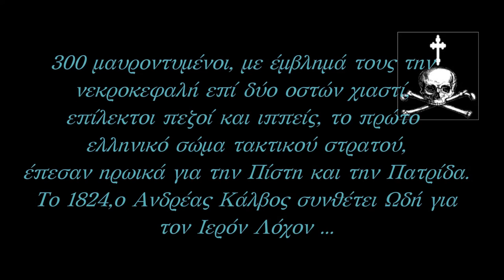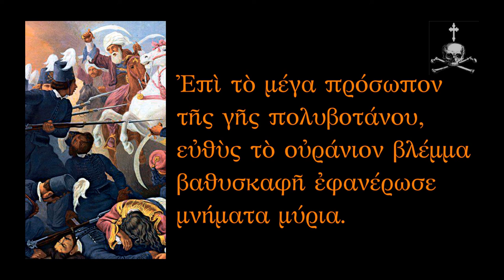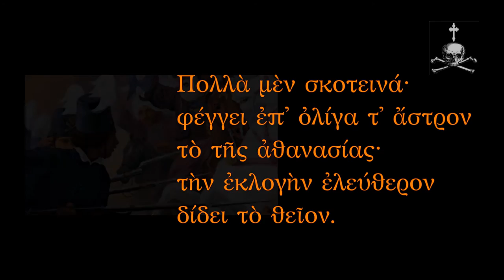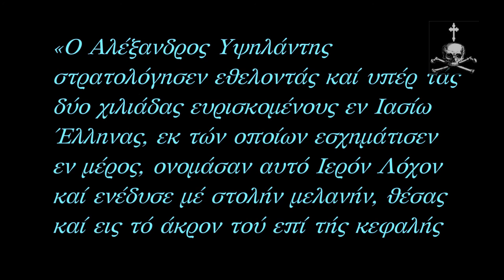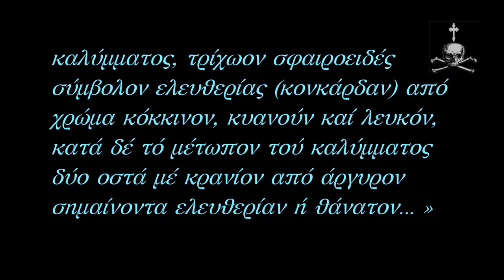ΑΝΔΡΕΙΑΣ ΗΘΟΣ~ Ανδ.Κάλβου - Εις τον Ιερόν Λόχον [Δ.Καταλειφός]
Watch it in Full HD mode

1824, Ανδρέα Κάλβου ωδή "Εις τον Ιερόν Λόχον" σε απαγγελία Δημήτρη Καταλειφού.
Μουσική επένδυση " Never Back Down " του Thomas Bergersen.

Ἂς μὴ βρέξῃ ποτὲ
τὸ σύννεφον, καὶ ὁ ἄνεμος
σκληρὸς ἂς μὴ σκορπίσῃ
τὸ χῶμα τὸ μακάριον
῾ποὺ σᾶς σκεπάζει.

β´.
Ἂς τὸ δροσίσῃ πάντοτε
μὲ᾿ τ᾿ ἀργυρά της δάκρυα
ἡ ροδόπεπλος κόρη·
καὶ αὐτοῦ ἂς ξεφυτρώνουν
αἰώνια τ᾿ ἄνθη.

γ´.
Ὦ γνήσια τῆς Ἑλλάδος
τέκνα· ψυχαὶ ῾ποὺ ἐπέσατε
εἰς τὸν ἀγῶνα ἀνδρείως,
τάγμα ἐκλεκτῶν Ἡρώων,
καύχημα νέον·

δ´.
Σᾶς ἅρπαξεν ἡ τύχη
τὴν νικητήριον δάφνην,
καὶ ἀπὸ μυρτιάν σας ἔπλεξε
καὶ πένθιμον κυπάρισσον
στέφανον ἄλλον.

ε´.
Ἀλλ᾿ ἄν τις ἀπεθάνῃ
διὰ τὴν πατρίδα, ἡ μύρτος
εἶναι φύλλον ἀτίμητον,
καὶ καλὰ τὰ κλαδιὰ
τῆς κυπαρίσσου.

ς´.
Ἀφ᾿ οὗ εἰς τοῦ πρώτου ἀνθρώπου
τοὺς ὀφθαλμούς, ἡ πρόνοος
φύσις τὸν φόβον ἔχυσε,
καὶ τὰς χρυσᾶς ἐλπίδας,
καὶ τὴν ἡμέραν·

ζ´.
Ἐπὶ τὸ μέγα πρόσωπον
τῆς γῆς πολυβοτάνου,
εὐθὺς τὸ οὐράνιον βλέμμα
βαθυσκαφῆ ἐφανέρωσε
μνήματα μύρια.

η´.
Πολλὰ μὲν σκοτεινά·
φέγγει ἐπ᾿ ὀλίγα τ᾿ ἄστρον
τὸ τῆς ἀθανασίας·
τὴν ἐκλογὴν ἐλεύθερον
δίδει τὸ θεῖον.

θ´.
Ἕλληνες, τῆς πατρίδος
καὶ τῶν προγόνων ἄξιοι·
Ἕλληνες σεῖς, πῶς ἤθελεν
ἀπὸ σᾶς προκριθεῖν
ἄδοξος τάφος ;

ι´.
Ὁ Γέρων φθονερός,
καὶ τῶν ἔργων ἐχθρός,
καὶ πάσης μνήμης, ἔρχεται·
περιτρέχει τὴν θάλασσαν
καὶ τὴν γῆν ὅλην·

ια´.
Ἀπὸ τὴν στάμναν χύνει
τὰ ρεύματα τῆς λήθης,
καὶ τὰ πάντα ἀφανίζει.
Χάνονται ἡ πόλεις, χάνονται
βασίλεια, κι ἔθνη·

ιβ´.
Ἀλλ᾿ ὅτε πλησιάσει
τὴν γῆν ὁποὺ σᾶς ἔχει,
θέλει ἀλλάξειν τὸν δρόμον του
ὁ Χρόνος, τὸ θαυμάσιον
χῶμα σεβάζων.

ιγ´.
Αὐτοῦ ἀφ᾿ οὗ τὴν ἀρχαίαν
πορφυρίδα, καὶ σκῆπτρον,
δώσωμεν τῆς Ἑλλάδος,
θέλει φέρειν τὰ τέκνα της
πᾶσα μητέρα.

ιδ´.
Καὶ δακρυχέουσα θέλει
τὴν ἱερὰν φιλήσειν
κόνιν, καὶ εἰπεῖν· Τὸν ἔνδοξον
λόχον, τέκνα, μιμήσατε,
λόχον Ἡρῴων.